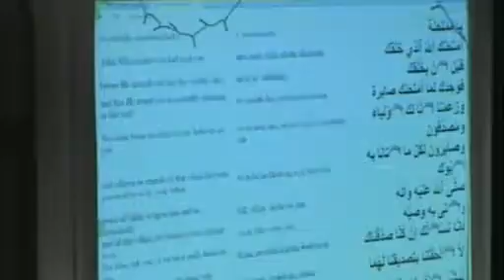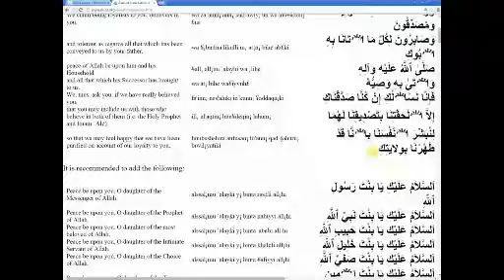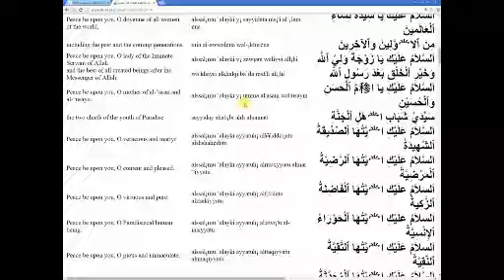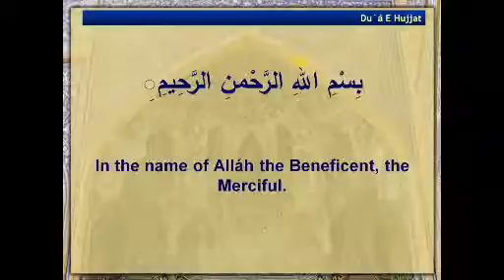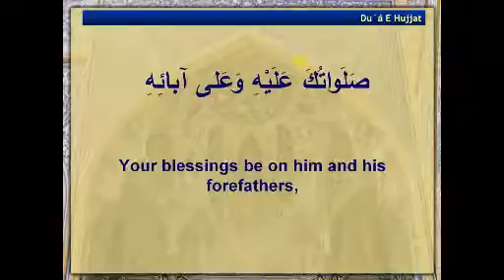21 Feb 16 Shahadat Bibi Fatima Maulana Maqbool Hussein Alavi